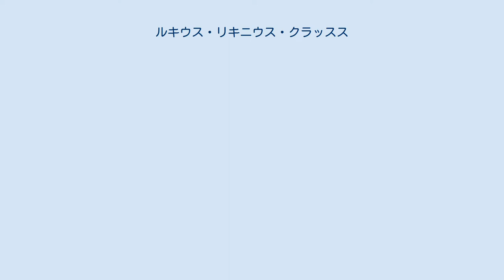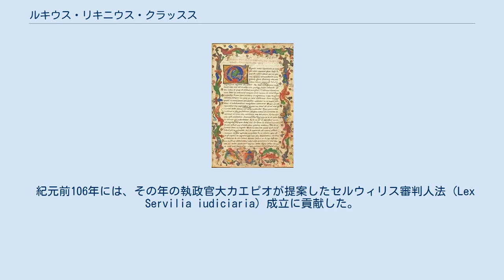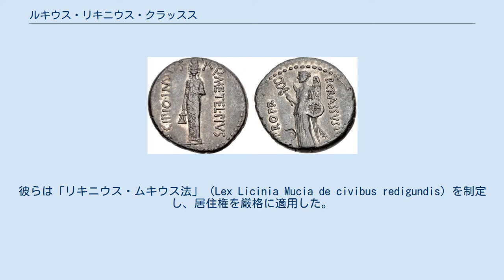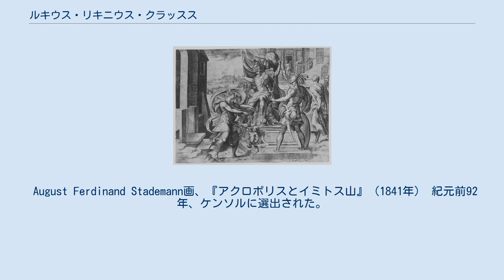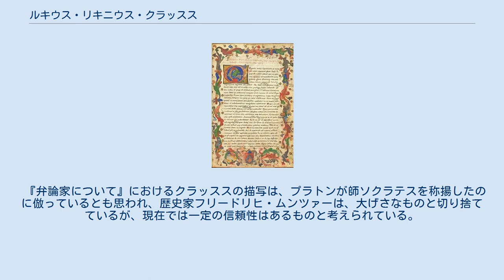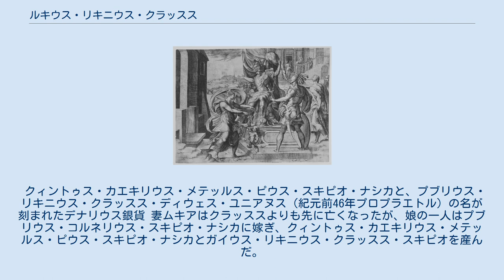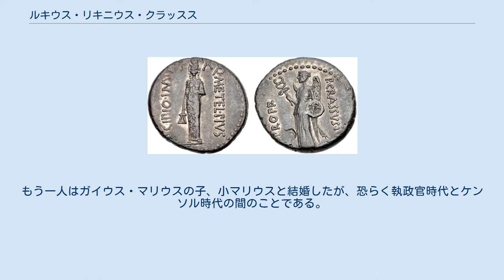ルキウス・リキニウス・クラッスス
ルキウス・リキニウス・クラッスス（ラテン語: Lucius Licinius Crassus, 紀元前140年 - 紀元前91年）は、共和政ローマの政治家、軍人。
彼の時代においてローマで最高の弁論家として知られていた。
紀元前95年に執政官に選ばれるが、ローマ市民権を持たない人間をローマから退去させる「リキニウス・ムキウス法」を成立させ、これが同盟市戦争の一因とされる。
 リキニウス氏族は紀元前493年には護民官を複数出しているが、クラッスス家からの初めての執政官は紀元前205年のプブリウス・リキニウス・クラッスス・ディウェスである。
クラッススはこのディウェスの兄弟の家系で、祖父はガイウス・リキニウス・クラッスス（紀元前168年執政官）であろうと考えられている。
 リキニウス氏族にはムキウス氏族から養子入りしたプブリウス・リキニウス・クラッスス・ディウェス・ムキアヌスがおり、クラッススの義父はスカエウォラ・アウグルで、スカエウォラの義父のガイウス・ラエリウス・サピエンスとスキピオ・アエミリアヌスの友情についてよく聞かされたという。
クラッススは義父を大変に尊敬していたため、執政官選挙で人にペコペコする姿を見ないで欲しいと願った逸話が残っている。
 キケロによると、クラッススはクィントゥス・カエピオとガイウス・ラエリウスが執政官の年（紀元前140年）に生まれた。
キケロの父方のおじのルキウス・キケロや、キケロの母方のおばが嫁いだルキウス・ウィセッリウス・アクレオとも交友があったようで、キケロ自身も子供の頃、クラッススの友人であるギリシャ人学者たちから教えを受けており、クラッススがネイティブ顔負けのギリシャ語で彼らと議論していたことを思い出している。
 淫行を疑われたウェスタの処女、トゥッキアが奇跡を起こして潔白を証明した伝説を描いた16世紀中頃イタリアのエングレービング作品。
メトロポリタン美術館所蔵 若い頃、訴追人として名を成した。
ガイウス・パピリウス・カルボをグラックス兄弟を裏切ったために良き人とは言えないとして訴追したが、クラッススは単に大衆の人気取りをしたわけではないとも考えられ、後にカルボの息子と和解している。
このとき、カルボの奴隷が決定的な証拠を持って訪ねてきたが、その証拠を見ることなく、鎖につないだ奴隷と共に送り返したという。
 紀元前118年、植民市建設三人委員に選出され、ナルボの建設に関わった。
 紀元前114年12月、3人のウェスタの処女が神祇官によって淫行で告発された。
裁判の結果2人が無罪となったが、これに納得いかなかった護民官セクストゥス・ペドゥカエウスは、プレブス民会でこの問題を追及する審問官としてルキウス・カッシウス・ロンギヌス・ラウィッラを選出し、2人は死刑とされた。
このとき27才だったクラッススは、ウェスタの処女リキニアを若さに似合わぬ天才的な雄弁さで弁護したという。
淫行の相手役としてクァエストルのマルクス・アントニウス・オラトルも訴えられたが、彼は無罪を勝ち取っている。
 紀元前107年には護民官に選出された。
このことから、恐らく紀元前109年までにクァエストルに選出されたと考えられている。
護民官としては目立たなかったが、同僚だったと思われるガイウス・コエリウス・カルドゥスはこの年の執政官ルキウス・カッシウス・ロンギヌス配下のレガトゥスを反逆罪（maiestas）で訴追し、またティトゥス・マンリウス・マンキヌスはユグルタ戦争のインペリウムをガイウス・マリウスに付与する法を通している。
 紀元前106年には、その年の執政官大カエピオが提案したセルウィリス審判人法（Lex Servilia iudiciaria）成立に貢献した。
その頃にマリウス派の護民官、ガイウス・メンミウスと敵対している。
キケロは、この大カエピオの時のクラッススの演説を、子供の頃から模範として諳んじていたと思われ、市民に向けてされたその一部を引用している。
 皆さん、我々（議員）をこの境遇から助け出してください。
 我々の血を飽き足らずに貪る、残虐な顎から助け出してください。
 我々を皆さん以外の奴隷としないようにしてください。
 我々が仕えるのはあなた方だけであり、それが義務でもあるのです。
 キケロ『弁論家について』1.225 キケロはこれを、演説としてはいいが、...